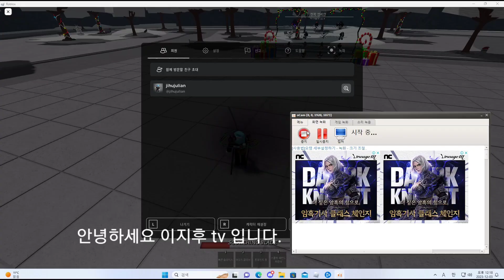로블록스 가장 강한 전장 아토믹 사무라이 각성